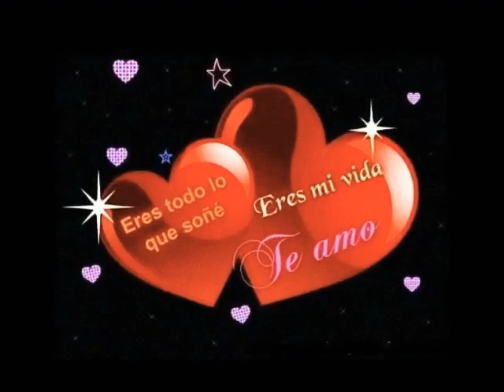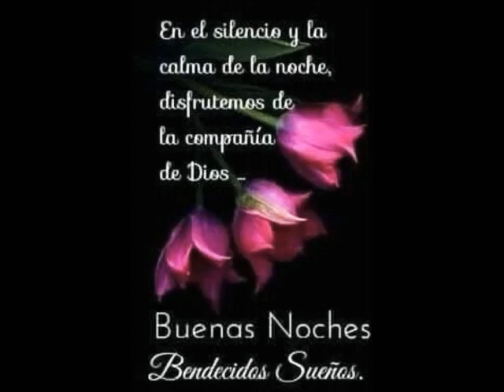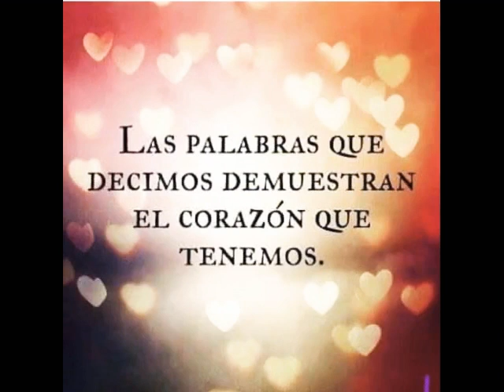{ANGEL PRIMERO} 💕CARLOS Y JOSÉ,🇲🇽🎸🪗